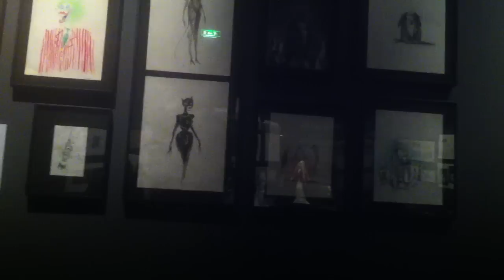expo Tim Burton 4 (Paris 2012)